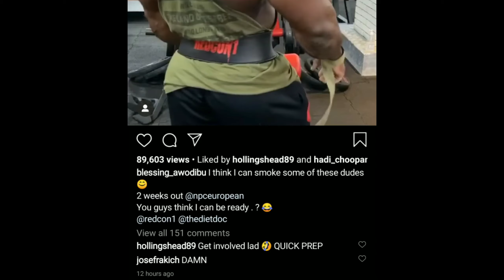Blessing Awodibu 2 Weeks Out + Benches 675 X 3 + Thor Has A Son + Patrick 283 lbs Off-season + More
Time Stamps Below:
0:00 Intro
0:18 Blessing Awodibu Competing At Spain Pro ( 2 Weeks Out )
1:45 Thor Has a son In His Family
2:20 Julius Maddox Benches 675 lbs For 3 Reps ( Goal 800 lbs )
3:00 Patrick Moore Taking Off-season To Achieve 283 lbs
5:24 Nick Walker Get's Is Official Pro Card
6:19 European Pro / Spain Pro Preview Competitiors Update ( Regan Grimes, James Hollingshead, Rafael Brandao, Andrea Muzi )